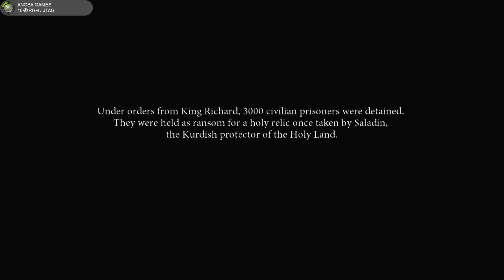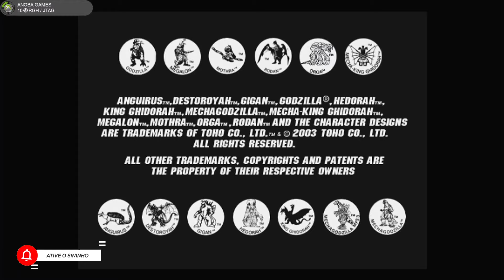HD de 250GB Lotado com 50 Jogos de Xbox 360, Xbox Clássico e Emulador - RGH / JTAG - 2022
Seja membro deste canal e ganhe benefícios:
HD de 250 com 50 Jogos para Xbox 360 RGH / JTAG
Jogos de Xbox 360, Jogos de Xbox Clássico e Emulador

Jogos testados no vídeo:
00:00:00 - Início
01:59 - Adventure Time: O Segredo do Reino Sem Nome
05:49 - Dante's Inferno
11:24  - FIFA 22 Patch
16:12 - Spider-man: Edge of Time
26:10 - Godzilla: Destroy All Monsters Melee
31:18 - SMS360 Emulador de Master System

RGH 🔏Você pode mandar um Pix para o Canal (E-mail)